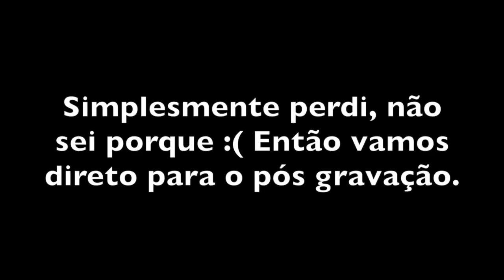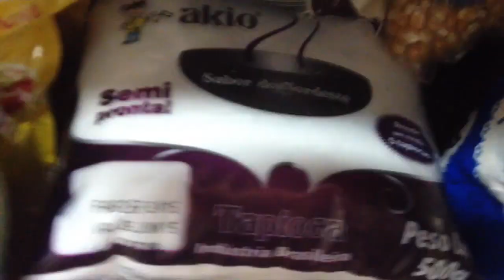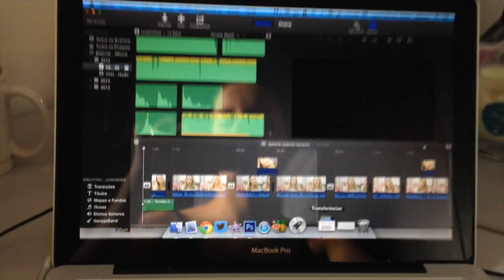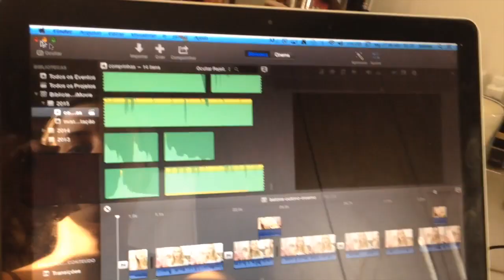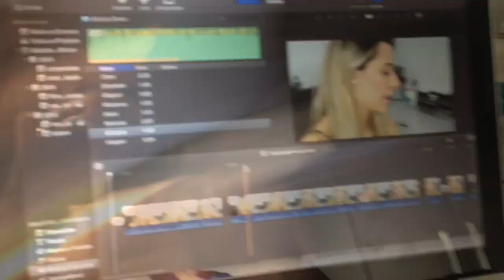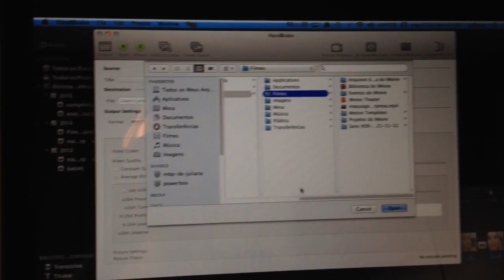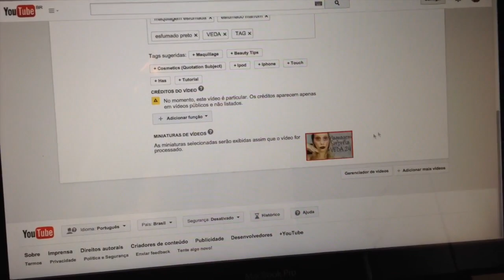VLOG DIA DE GRAVAÇÃO? Não dessa vez :( VEDA 26 | Juliana de Andrade